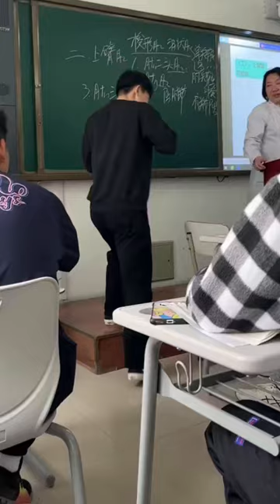Would You Go Up & Set the Example for A Healthy Body?